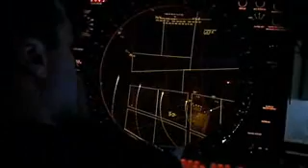AIR GLOBAL HAWK BAMS.wmv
uav global hawk bams concept